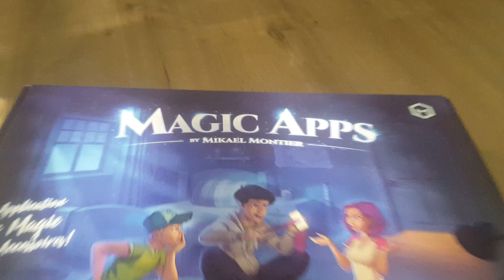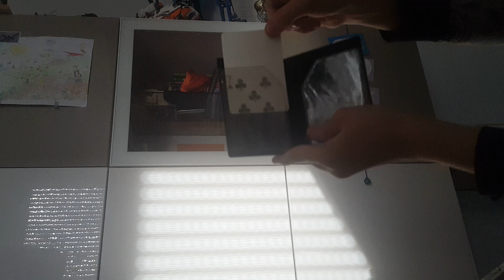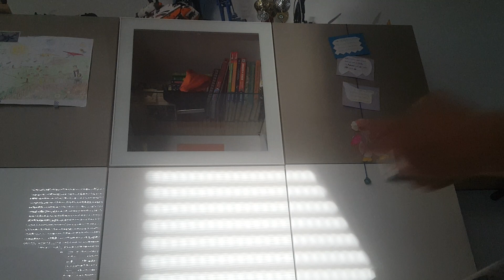Mein neuer Zauberkasten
Der Zauberkasten ist echt cool